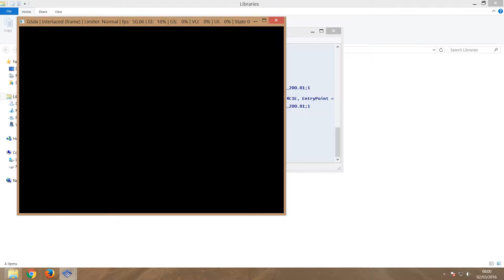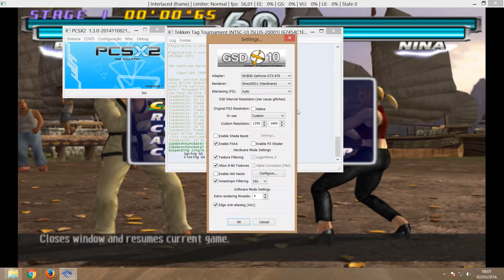Configuração para rodar com máximo fps no Tekken Tag Tournament - PCSX2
Mas dicas em breve. Grande Abraço a Todos Vocês

OBS: para tirar o erro gráfico da tela ficar piscando, basta colocar em directx 9. no vídeo acabei esquecendo e deixei em directx 11

Configurações do PC Gamer:
Processador: Intel Core I5 760 overclocked: 3 GHz, turbo boost 3,566 GHZ
VGA: GeForce EVGA GTX 670 FTW 2gb
Memoria ram: 8 GB Dual Channel 1430 Mhz
CoolerMaster Hyper N620
Fonte Xigmatek Calibre 600W  80 PLUS
Placa de Som Creative PCI Sound Blaster Audigy SE 7.1 SB0570 Box
Gabinete: Cougar 6GR1 Evolution Mod
Monitor Full HD

Tags' (Ignore): pc gamer, notebook gamer, notebook sem placa de video, video onboard, video offboard, crysis, tutoriais, fraps, teste, benchmark, pc fraco, ssd, memoria ram, fonte real, fonte gamer, 80 plus, core i3, core i7, core i5, dual core, quadcore, placa de som, corrida, aventura, ps2, ps3, ps4, xbox 360, xbox one, game player, comentado, comparações, kabum, hd 3000, hd 4400, GTX, Gtx 650, GTX 650 Ti, GTX 660, GTX 660 ti, GTX 680, GTX 750, GTX 750 ti, GTX 760, GTX 770, GTX 780, GTX 780 ti, gtx 260, gtx 550ti GTX 560,GTX 560 Ti, GTX 570, GTX 580, GTX 590, gtx,GTX 950, gtx 960, gtx 970, GTX 980, gtx 980ti,GTX Titan X, GTX Titan Z, battlefield 2,  battlefield 3,  battlefield 4,  battlefield bad company 2, GTA V, GTA, jogos, roda, games, gaming, notebook msi, notebook avell, notebook razer, notebook powernote, gtx 840m, gtx 740m, gtx 960m, Truck Racer, pes, fifa, multiplayer, Multijogador, dois jogadores, online, singleplayer, campanha , bf3, bf2, bf4, amd, radeon R9 280, radeon R9 280x,radeon R9 290, radeon R9 290x, radeon R9 295x2, radeon R9 370, radeon R9 380, radeon R9 380x, radeon R9 390, radeon R9 390x, radeon R9 480, radeon R9 480x, radeon R9 490, radeon R9 490x, GTX 1060, GTX 1070, GTX 1080, Radeon R9 FURY X2 8GB